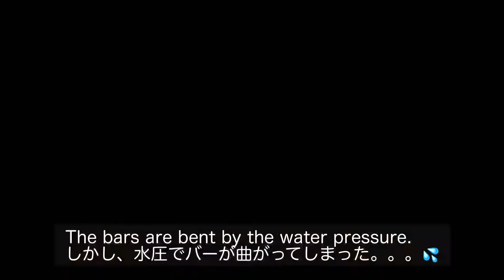#10 🇳🇿New Zealand kids on New Year Summer holiday. English/Japanese ニュージーランド6才の正月は夏休み 英語＆日本語字幕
New Zealand kids are still on Summer holiday until  February .
My movie editing skill is Improving each time. I feel like a world famous director Peter Jackson.
I used my image on the movie. This time it was drawn by my daughter 13 years old. She did it on IPad. I hope she will show us her ability more rather than she stays in her room all day …

ご視聴頂きありがとうございます。ニュージーランドの子供達は、2月までまだまだ夏休みは続きます。
編集技術が少しずつグレードアップして、世界的に有名なピータージャクソン(ニュージーランド出身)になった気分です。今回は、13才長女にお願いして、IPadで描いて貰ったイラストを入れてみました！さて、部屋に籠りがちな長女の才能が、花開く日が来るでしょうか？